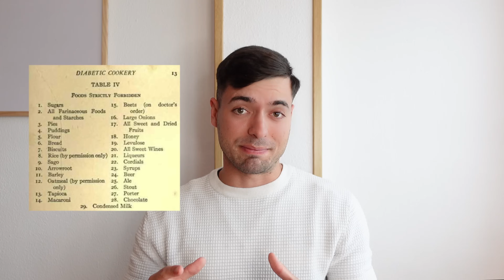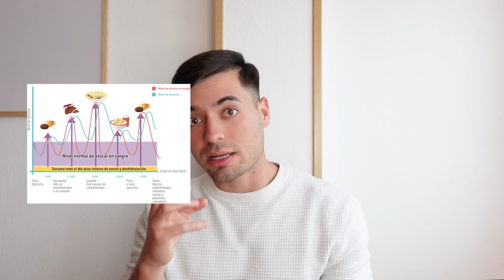Cómo Hacer una Dieta KETO (Guía para Principiantes)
Descubre la guía completa de la dieta keto para principiantes y transforma tu salud y bienestar. Este video está diseñado especialmente para aquellos que están explorando la dieta cetogénica por primera vez, brindándote una comprensión clara de qué es la dieta keto, cómo comenzar, y los beneficios que puedes esperar. Si estás buscando mejorar tu energía, perder peso, o simplemente adoptar un estilo de vida más saludable, estás en el lugar correcto.

🎁 Recibe GRATIS un consejo de salud al día para estar SANO sin depender de fármacos

👉 Puedes adquirir aquí tus suplementos y obtener un descuento con el código ALEJANDRO

0:00 Intro
3:20 Principales beneficios de la dieta cetogénica
5:00 Mitos de la dieta cetogénica
7:44 Cómo elaborar una dieta cetogénica
11:40 Gripe KETO
12:25 3 Tips para disminuir la gripe KETO
15:02 Bebida
16:33 Ejemplo de un día con dieta cetogénica

Porque te quiero sano, fuerte y libre de fármacos,
Alejandro